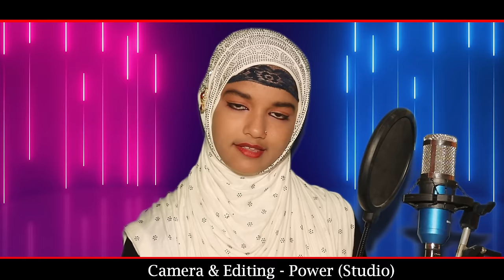Rosiya Bondhu Gowalparia Video song singer Rukshana Parbin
Song.. Rosiya Bondhu
Singer... Rukshana Parbin
Camera + Editing JK Power (Studio)
Lebel... Rukshana Music